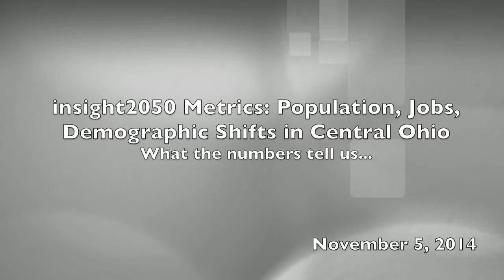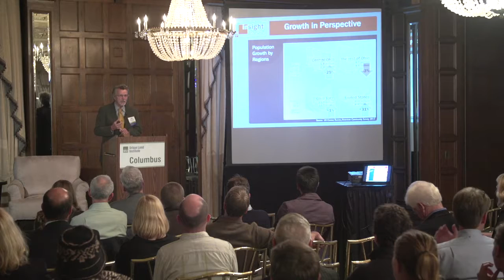insight2050 Metrics: What The Central Ohio Numbers Tell Us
Peter Calthorpe, whose Calthorpe Associates conducted the first phase of insight2050, dives into the metrics delivered by their research.  The data delivered by the research informs four potential development scenarios for the Central Ohio region.